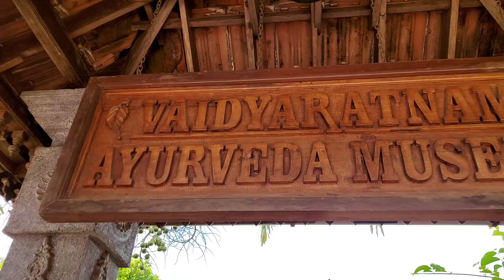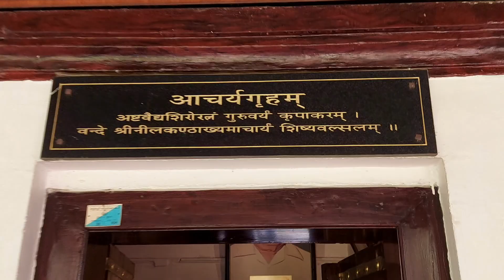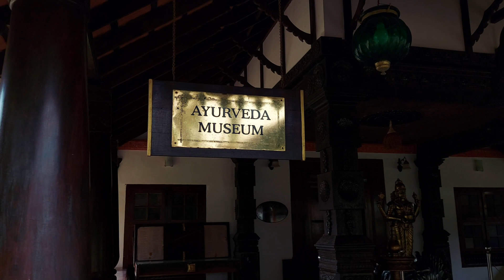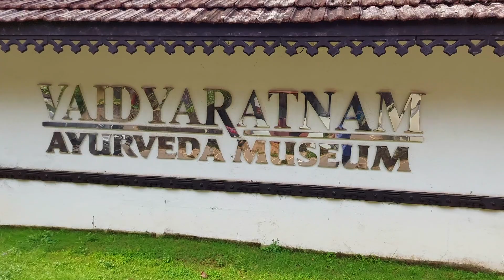തൃശ്ശൂരിൽ വരുന്നവർ നിർബന്ധമായും കണ്ടിരിയ്ക്കേണ്ട സ്ഥലം! Vaidyaratnam Ayurveda Museum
Shot on : Samsung Galaxy M51
Mic : JBL CSLM 20B